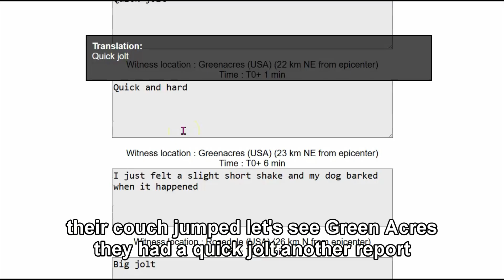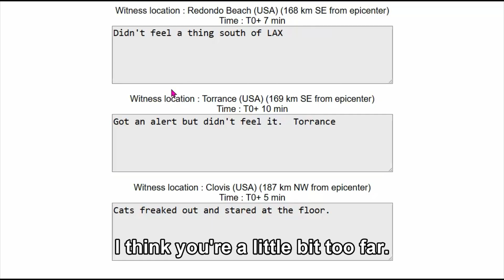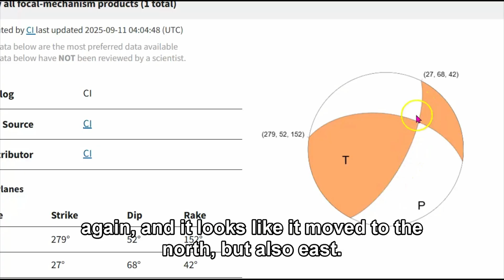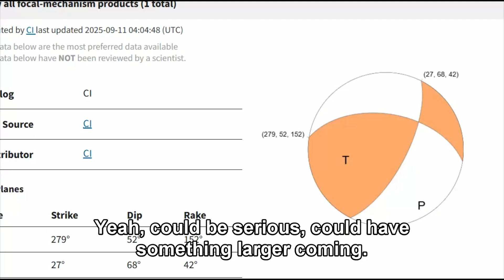3 6 Magnitude Quake Rattles Kern County USGS Felt Reports Update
3.6 Magnitude Quake Rattles Kern County USGS Felt Reports Update

Inquiries
Mary Greeley

M 3.6 - 20 km NE of Maricopa, CA
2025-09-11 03:53:50 (UTC)35.181°N 119.232°W13.4 km depth